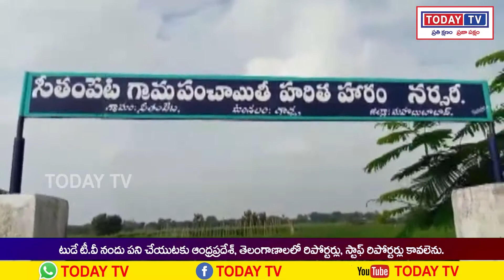todaytv.పల్లె ప్రకృతి వనాలు ప్రగతికి సోపానాలు మహబూబాబాద్ జిల్లా గార్ల మండలంలోని సీతంపేట పంచాయతీలోని